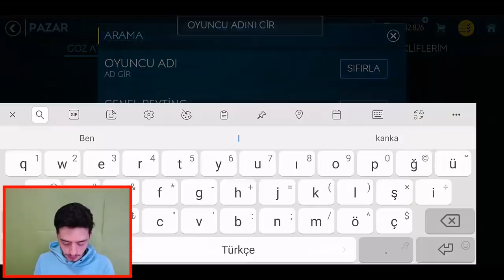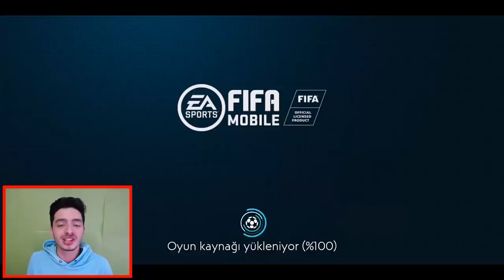BÜTÜN ÖDÜLLERİ ALDIM !! +94 ? (Birsürü Oyuncu Çıktıı) FIFA Mobile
Merhaba ben Koray bu video da fifa mobile 19 year şampiyonlar ligi turnuva etkinliği nde bütün bilet ödüllerini aldım ve birsürü oyuncu çıktı 94 gen mane de takım a geldi fifa mobile kadron efsane oldu...